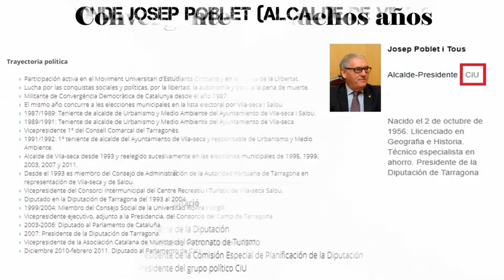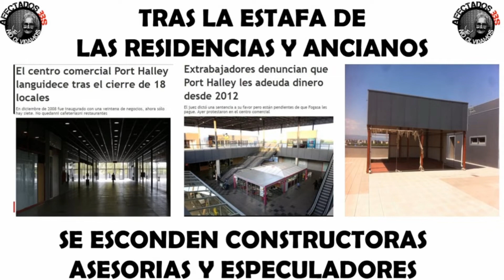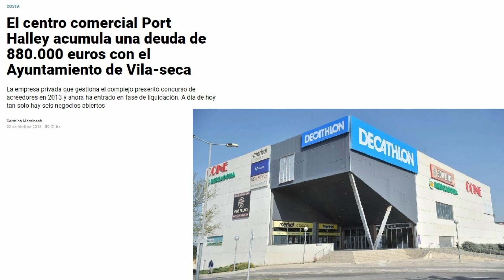Port Halley (La estafa de BB Serveis en Vila Seca) nosotr@s lo vemos de otra forma.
Mario Tellez (Vila seca en comú) pregunta a el alcalde sobre el centro comercial Port Halley y la estafa de BB Serveis en dicho centro.
La estafa de BB Serveis supera los más de 35 Millones de € robados de dinero publico destinado a dependientes por toda España,con más de 90 concursos públicos por todo el País, que sigue impune.
BB Serveis es el responsable del desastre de Port Halley y veremos si el ayuntamiento de Vila Seca tiene alguna responsabilidad.